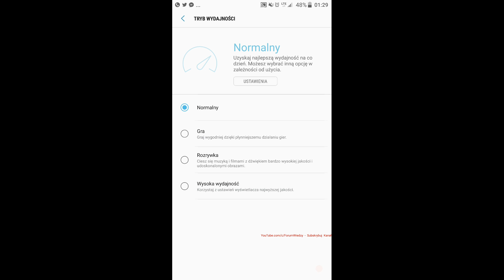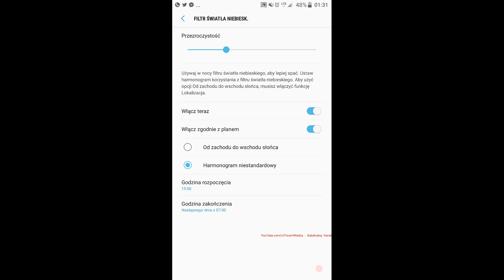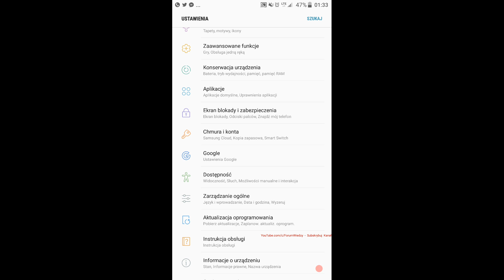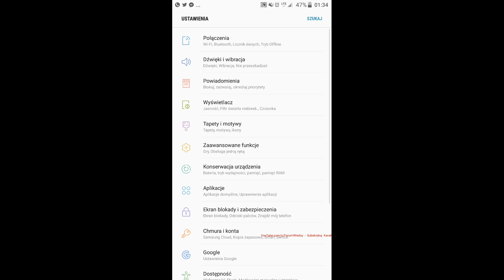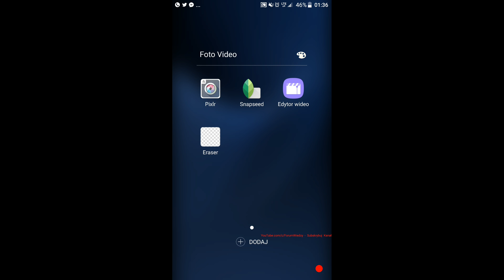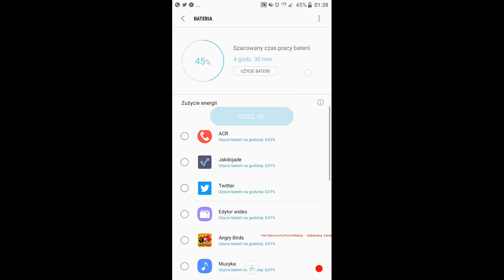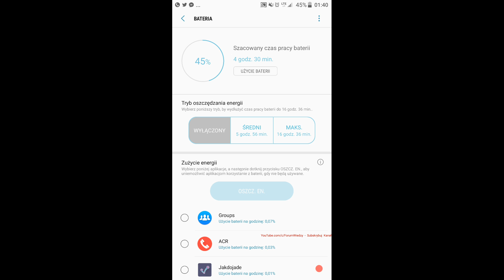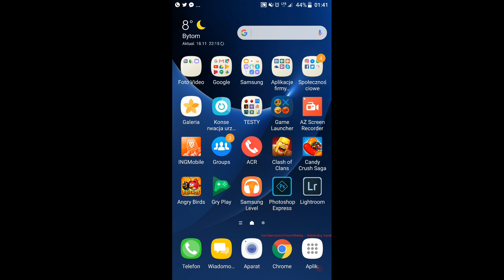Samsung Galaxy S7 - Android Nougat 7.0 G930FXXU1ZPK4 - Plusy i Minusy | ForumWiedzy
Warto posłuchać, co mam do powiedzenia.
Jak narazie, rezygnuje z dalszych testów NOUGAT, bo mnie poprostu zaczął wkurzać, zobacz dlaczego :)

Jeśli chodzi o wyłączenie i włączenie szybkiego ładowania, podobno jest w ustawieniach zaawansowanych baterii, jednak jakimś cudem tego nie zauważyłem, zatem jeśli rzeczywiście jest, to zwracam honor.

👊 Pozdrawiam